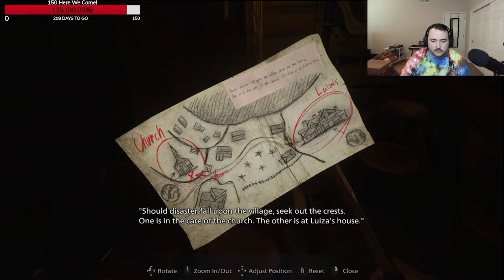BILLY MAYS, SCREAMS, AND SOUTHERN ACCENTS- Resident Evil Village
If you enjoyed the video make sure to like and for more content from me make sure to subscribe and hit the bell so that you can be notified when I upload or go live!